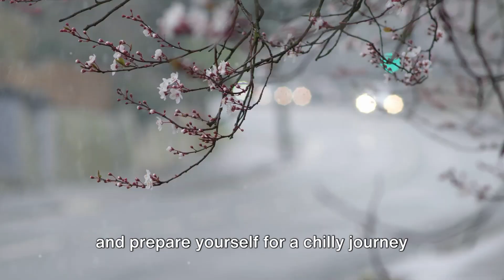Chilling Countdown: The 10 Coldest Cities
Brace yourself as we count down the 10 coldest cities in the world! In this video, we explore cities where frigid temperatures and icy conditions are part of daily life. From record-breaking lows to unique winter challenges, discover how these cities cope with extreme cold and what makes them stand out in the world of chill. Whether you're a winter enthusiast or just curious about the harshest climates, this countdown offers a fascinating look at some of the coldest places on Earth.